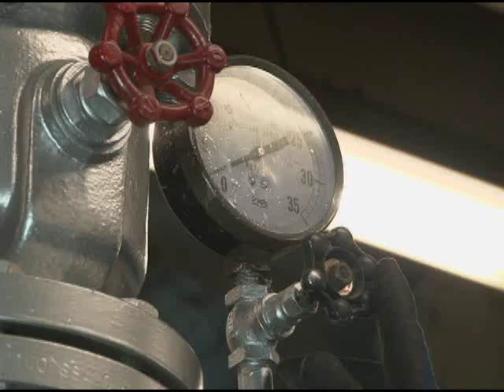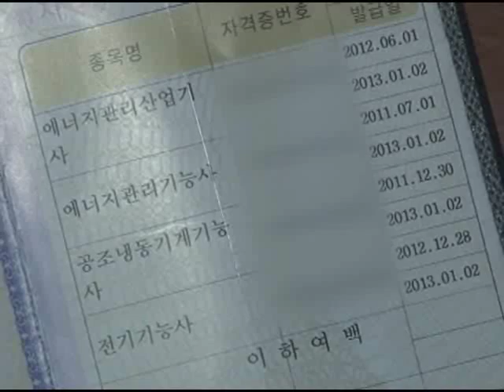[CBS 뉴스] 은행지점장 출신, 보일러 기능사로 제 2의 인생